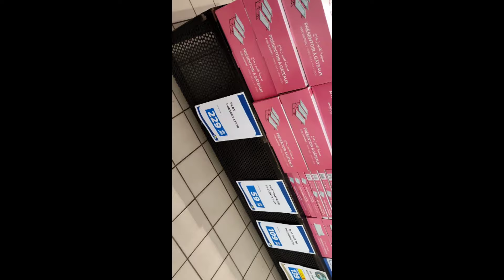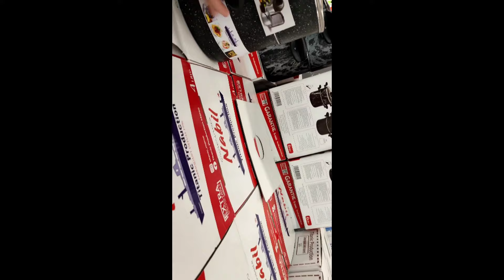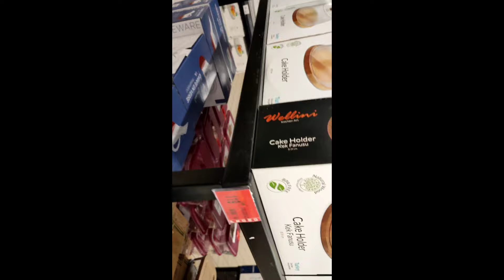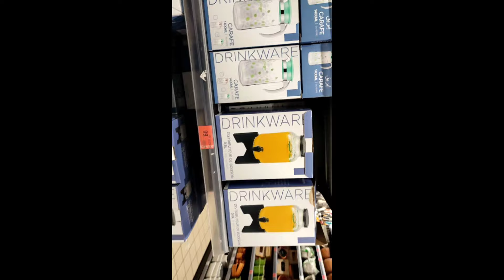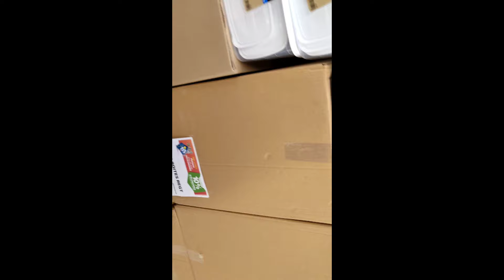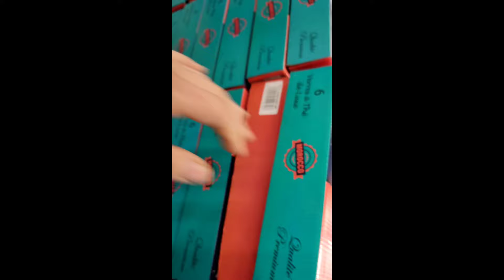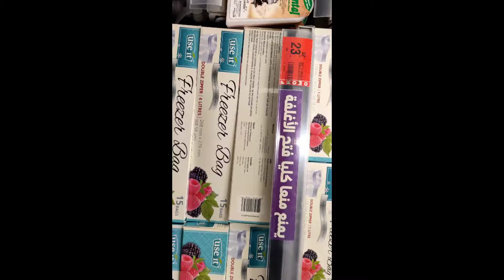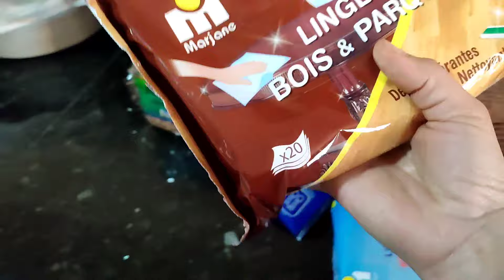نهار داز زوين عيد الحب مع ❤️الحبيب ديالي😍 تخفيضات في مرجان 🏃🏃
دعمو قناتي محتاجاكم الله يجازيكم بألف
 خير